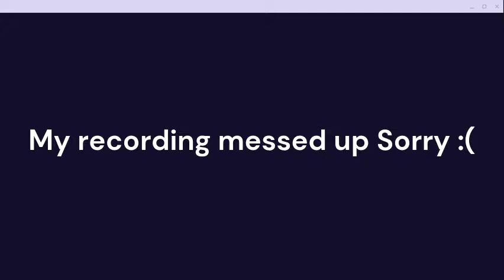Ant Man is.... Review.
Working on Special Project today.